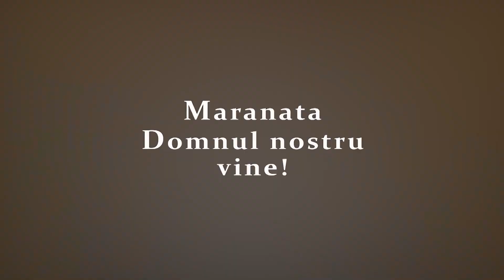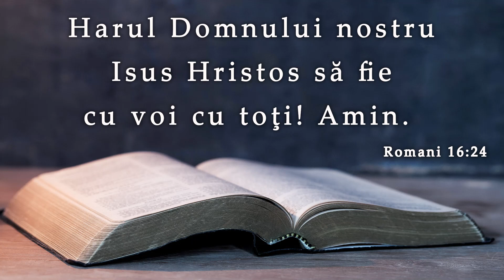Nelu Brie || Siguranța iertării păcatelor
SURSA: Biserica penticostală Emanuel, Sibiu, 05 iunie 2022